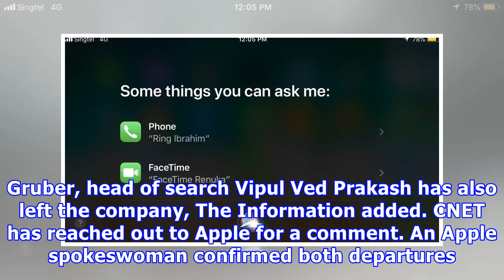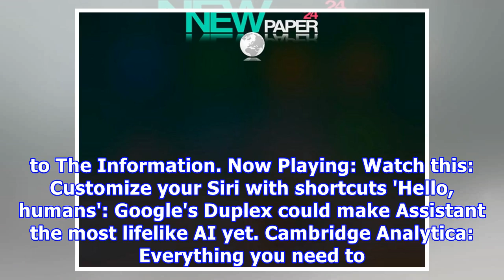Bye Siri, says Apple AI's last remaining founder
Screengrab by KP Ho for CNET All good things come to an end. Tom Gruber, the last of three Siri voice assistant co-founders still at Apple, has retired from his role as head of Siri's Advanced Development group, The Information reported Wednesday. The 59-year-old will pursue personal interests in photography and ocean conservation, the publication said citing unnamed sources. Gruber's departure comes as the Siri group is seeing a major haul in its leadership under new boss John Giannandrea, form...